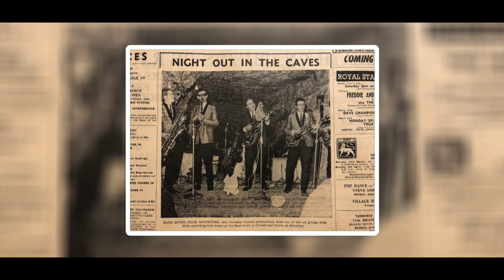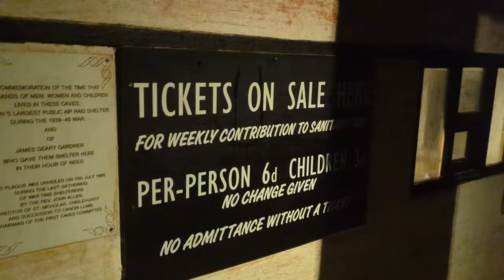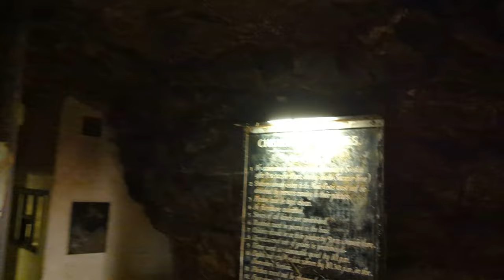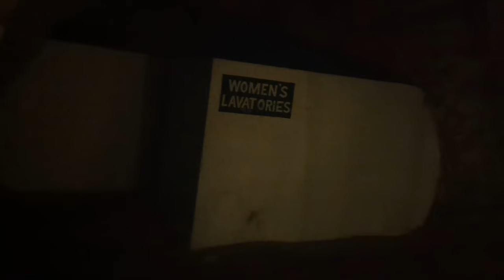CHISLEHURST CAVES TOUR | EXPLORING 8000 YEAR OLD CAVES WITH UNDERGROUND TOWN | KENT | AXL AND SEAN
Chislehurst Caves are a series of intersecting man-made tunnels and caverns covering some 22 miles in Chislehurst in southeast London, England. From the mid-13th to early 19th centuries the 'caves' were created from the mining of flint and lime-burning chalk.

Throughout the years, Chislehurst Caves have been used for many different things, including ammunition storage, mushroom growing, concert venue, and during the Blitz, it became an underground city accommodating up to 15,000 inhabitants each night - A child was even born in the caves during this time!

The Caves are said to be very haunted too, which is no surprise considering its age.

☞ Chapters:
0:00 - Intro
00:24 - History of Chislehurst Caves
02:53 - Entering the caves
03:07 - The Map
03:39 - The Chapel
04:06 - World War 1 / Ammunition Storage
04:28 - Faces in the walls
04:50 - The Stage / Concert Hall
05:24 - Exploring with no light
06:31 - Eerie paintings
07:11 - Artworks by Sandy Brown featuring Spiderman
07:43 - Druids sacrifice spot
08:25 - They took our lanterns off us
09:09 - Haunted Pool / Lady in White
10:53 - Overnight stay Competition
12:05 - Underground Town / World War 2
12:58 - Child born in the caves
13:16 - Exploring the town
14:52 - Exiting the caves
15:16 - Outro
15:34 - Final Thoughts